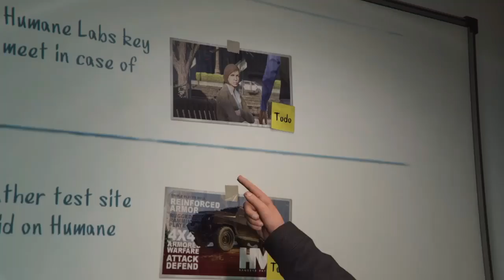GTA5-it never ends (Dumba$$e$ 6)